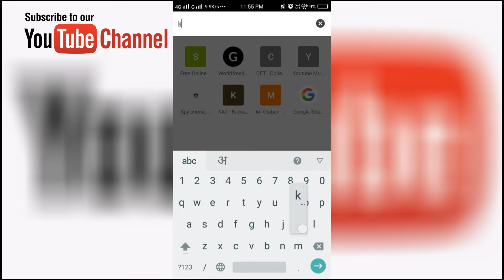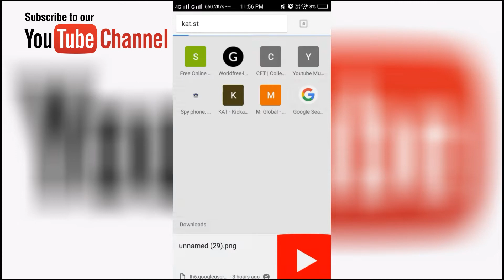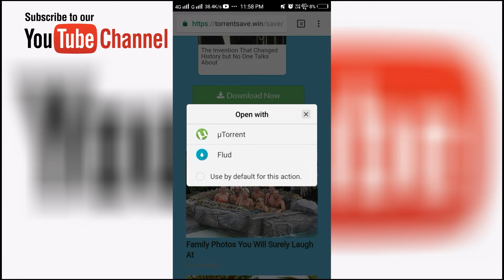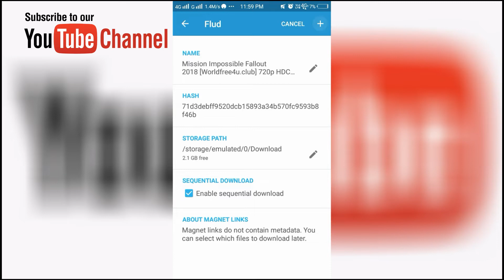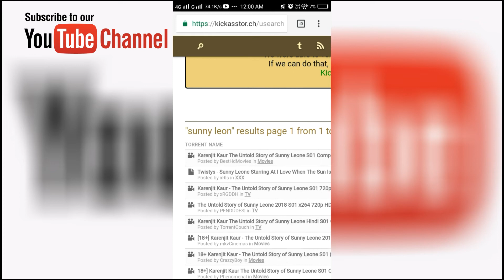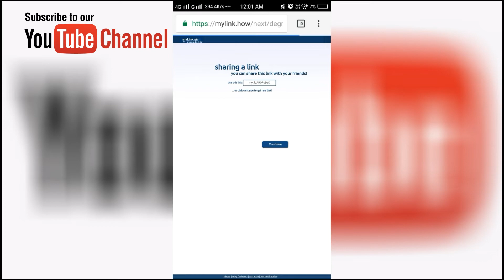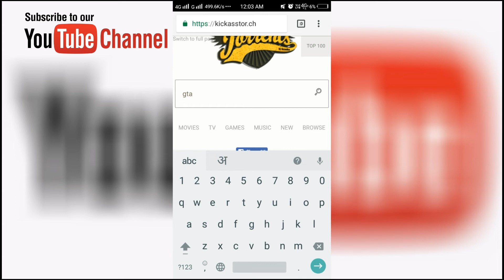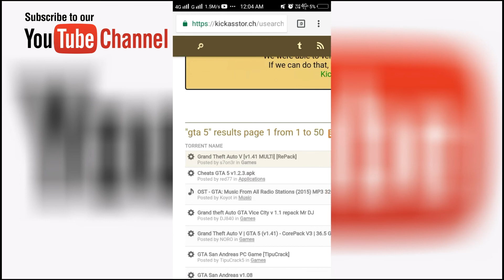Download bollywood and hollywood movies before release in India easily || Find every type of content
vpn proxy
hola vpn proxy

torrent downloader
utorrent